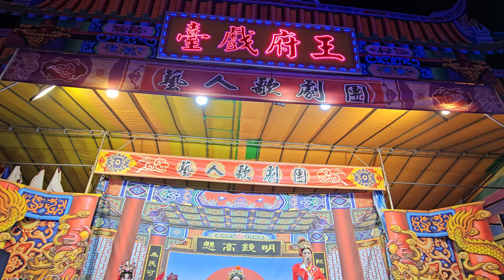東港迎王第一天 南州同安北極殿玄天上帝降駕 入廟東隆宮代天府 113.09.29 00:32入廟